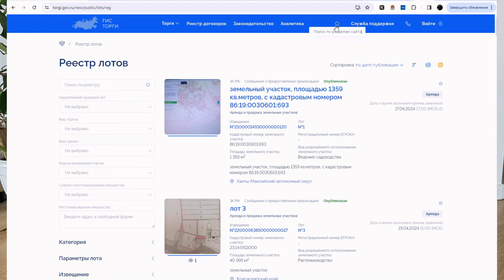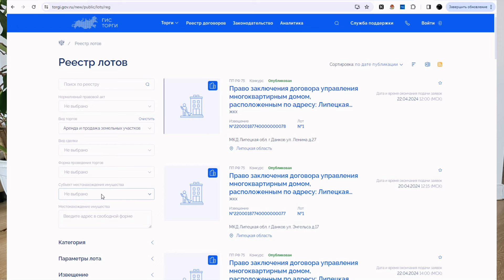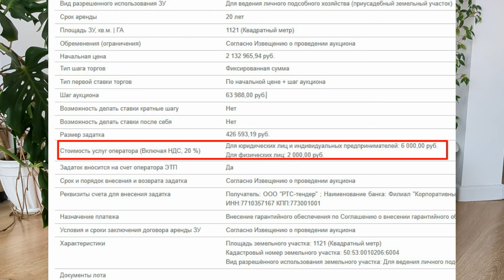Как получить земельный участок на торгах, на аукционе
Рассказываем про земельные торги: кто может участвовать, что за участки там выставляются, как принять участие, подать заявку, подводные камни.

Эпизоды:
00:00 Анонс
00:47 Предваряющий торги поиск свободной земли
02:09 Принцип торгов
02:52 Если участвовать в чужих торгах
05:03 Какие участки формирует муниципалитет
05:23 Где искать участки на торгах
07:57 Электронные площадки. Подача заявки
09:53 Электронные торги